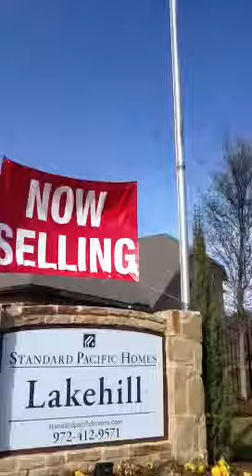Standard Pacific Homes Charles Vanderford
Great Builders in the Dallas area